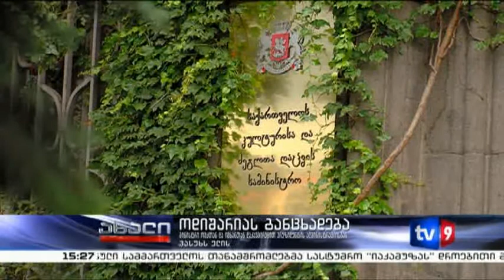ახალი 3 | ოდიშარიას განცხადება | 10.06.13